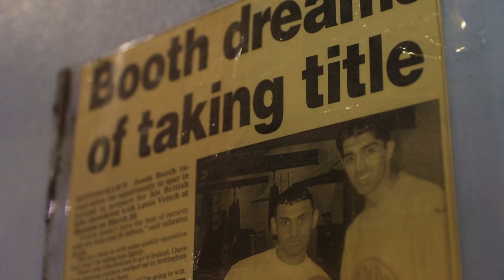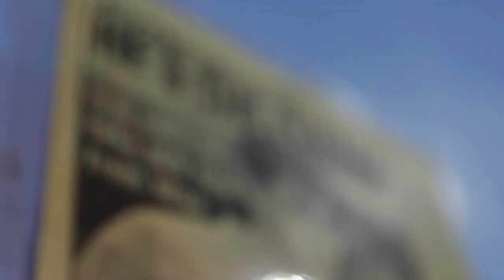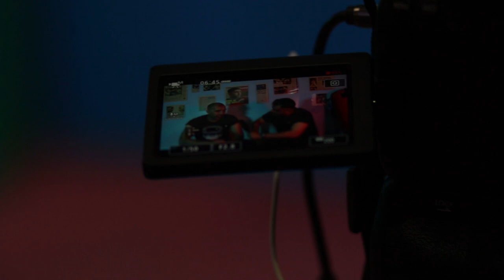BEING LIONHEART | JAWAID KHALIQ | EPISODE FIVE | *WORLD CHAMPION*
In this fascinating new series, Zihier 'Lionheart' Rafiq explores the world of boxing, by training with and interviewing former champions, and established boxing coaches up and down the UK.

In this episode, Lionheart travels to Jawaid Khaliq's boxing academy to learn about the intense techniques and training regimes required in order to become a world champion!

Special thanks to Jawaid Khaliq for his inspiration and knowledge

MUSIC FEATURED:

EDM No Copyright Background Music by Infraction Royalty